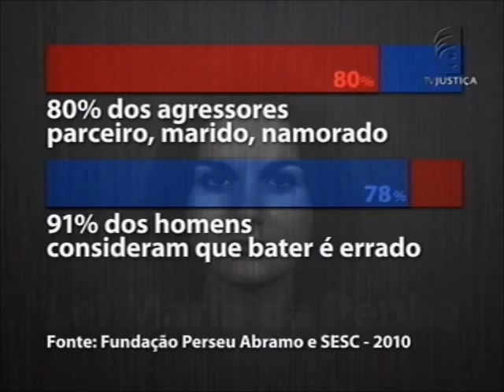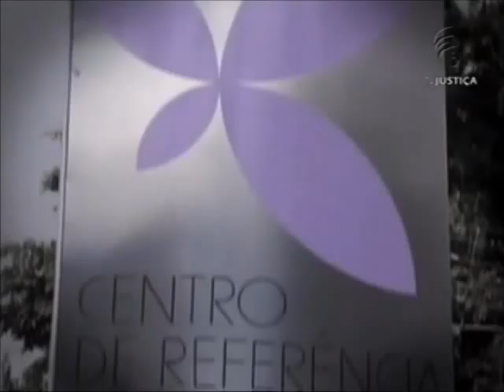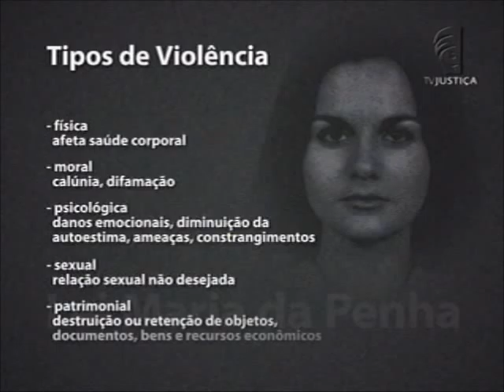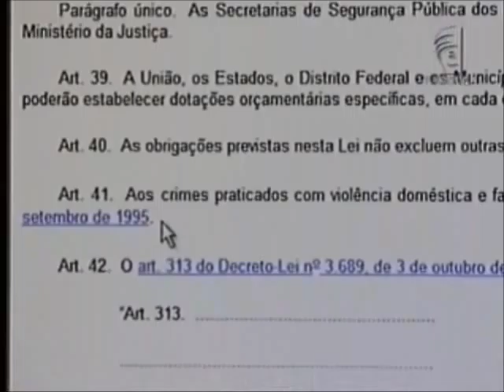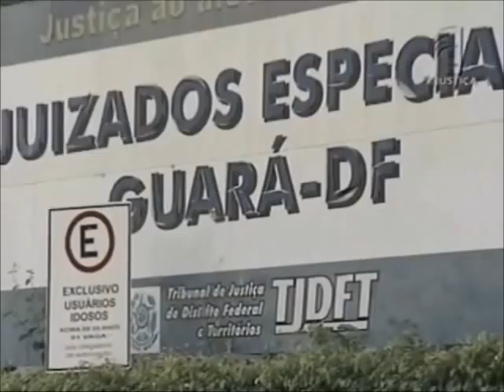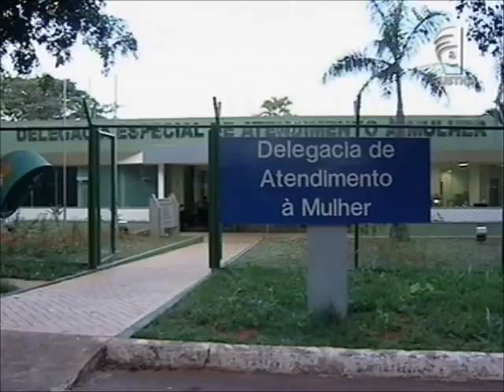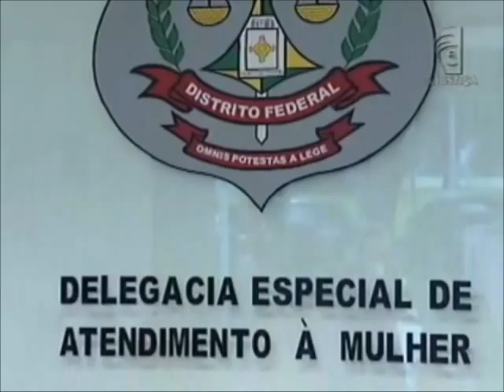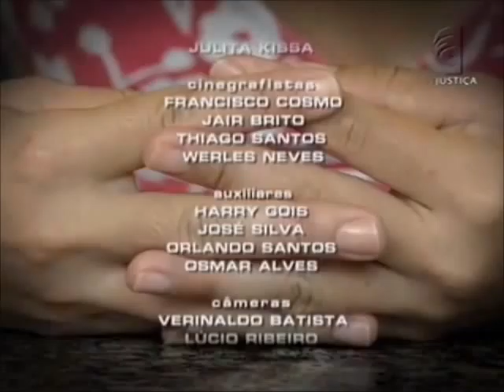Repórter Justiça - Proteção às mulheres (07/07/12)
Física, psicológica, moral, sexual. São muitos os tipos de agressões cometidas contra as mulheres. No Brasil, a Lei Maria da Penha foi criada para punir agressores e coibir a prática desses crimes. Mas, mesmo sendo considerada uma das melhores do mundo, foi questionada na Justiça e chegou ao Supremo Tribunal Federal (STF). No Repórter Justiça desta semana você conhece a decisão da Suprema Corte do país com relação à lei e às mudanças feitas na legislação. O programa mostra avanços trazidos pela Lei Maria da Penha, punições e mudanças feitas no Brasil depois de sua criação.